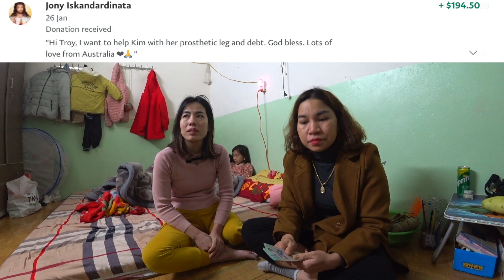Kim's prosthetic plans 🇻🇳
We dropped by to see Kim & the Fly.
Thanks to Dac Ngo ($481.70 aud) Rick Collingwood/ Mind Motivations ($382.50 aud) Jony Iskandardinata ($194.50 aud) Mark Reed ($23.80 aud) Johny Li ($11.39 aud).